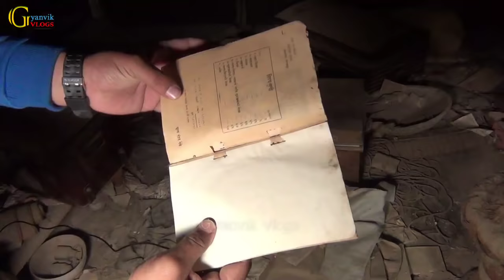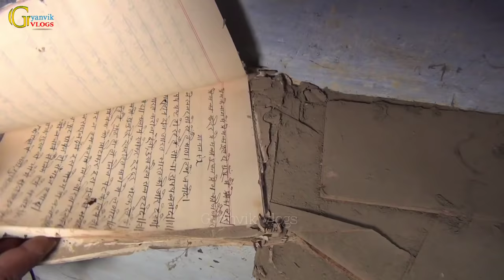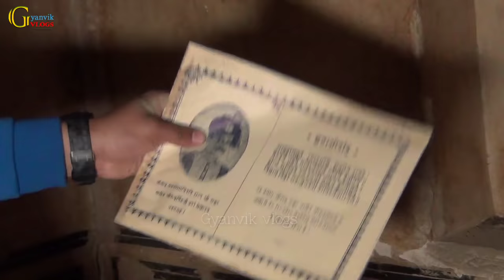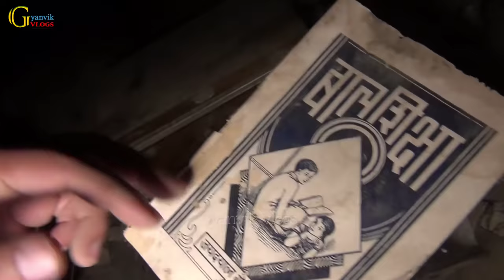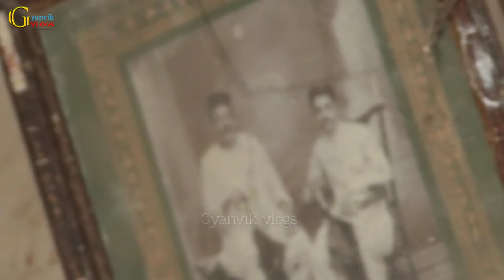कदम कदम पर मिली सेठो की तिजोरिया, बक्से और संदूके, Antique Collection से भरी पड़ी है यह हवेली!!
| Patodiya Haveli | Nawalgarh | कदम कदम पर मिली सेठो की तिजोरिया, बक्से और संदूके, Antique Collection से भरी पड़ी है यह हवेली!!